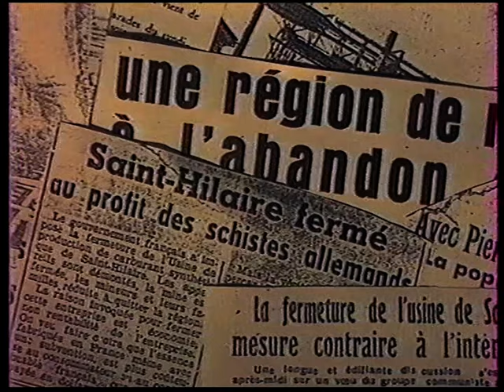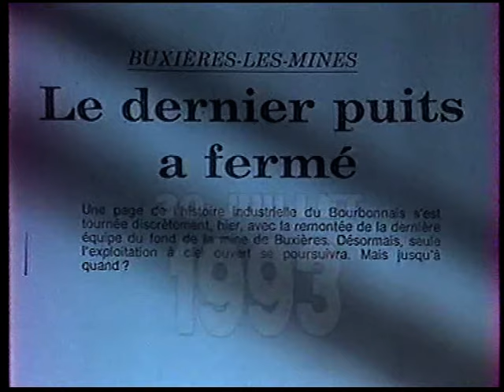Mines de St Hilaire et Buxières Les Mines1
Témoignages sur les mines de St-Hilaire et Buxières Les Mines (Allier)